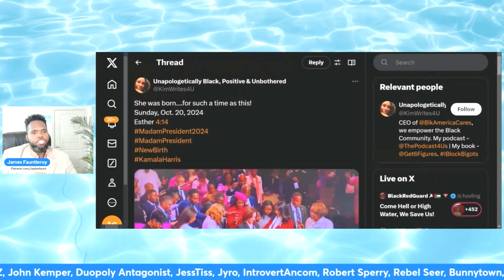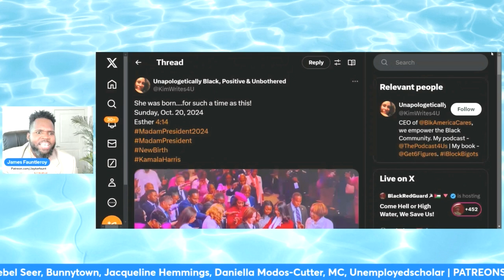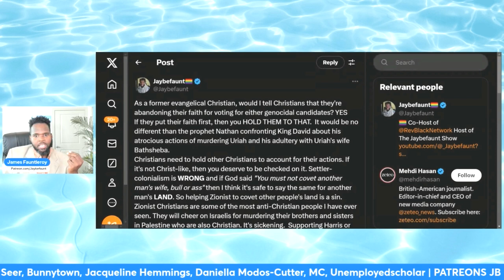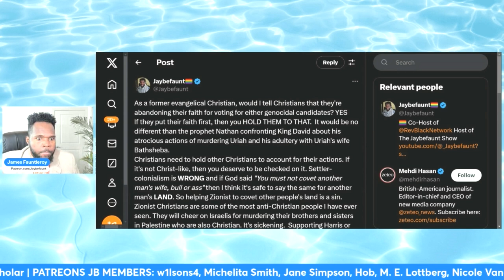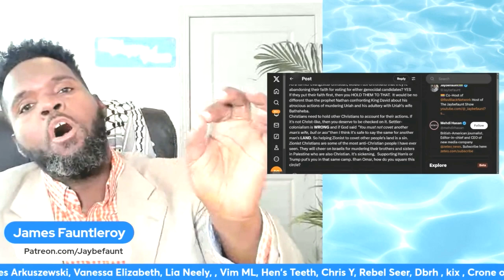Is God with GENOCIDE?, How Some Black Churches Mislead the People